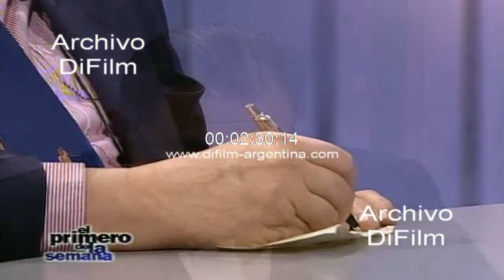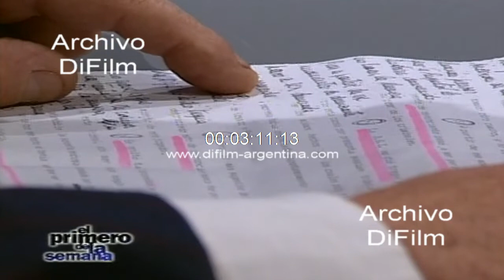Julio Cruciani - Caso de corrupcion Pluspetrol - Pago de coimas 1996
Programa televisivo "El primero de la semana"
Daniel Hadad entrevista al juez Julio Cruciani quien explica la denuncia presentada por la empresa petrolera "Pluspetrol" por el pago de coimas (caso de corrupcion). En sus declaraciones menciona al funcionario Eduardo Macri y al ex director de la Dirección General Impositiva (D.G.I.), Ricardo Cossio. Luego se escucha el testimonio del Dr. Luis Maria Peña (ex DGI) hablando de la denuncia contra Macri.
Referencia: El que fue segundo jefe del cuerpo de los intocables de la DGI, Eduardo Macri, fue condenado a 4 años de prisión por solicitar una coima de un millón y medio de dólares a la empresa petrolera Pluspetrol. Junto con los 4 años de prisión a cumplir, el tribunal integrado por los jueces Carlos Andina Allende, Miguel Pons y Gerardo Larrambebere, también le aplico al inspector coimero la pena máxima de 6 años de inhabilitación para ejercer cargos públicos. (Fuente Diario Clarin 22/8/96)
Fecha: 26/8/1996
Duración: 6 minutos 18 segundos
Código: BG-0385